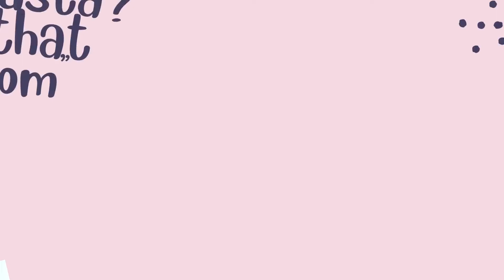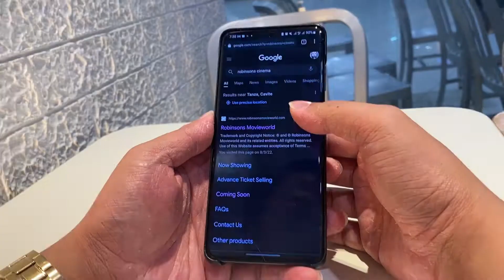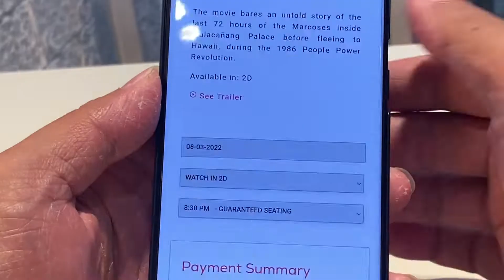Vlog Episode 04 - DIY Hair Bleaching with LUXE ORGANIX | We watched Maid in Malacañang Movie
Hair shenanigans and more... haha!

I bleached my hair last July 3 and retouched it this August 3. I'm happy with the results. From v!rgin hair to level 7-8 real quick!

Choose my next hair color!
Comment down your suggestions :)

Also, solid yung Maid in Malañang. Napanood mo na ba? :)